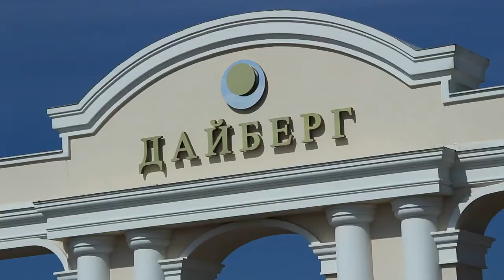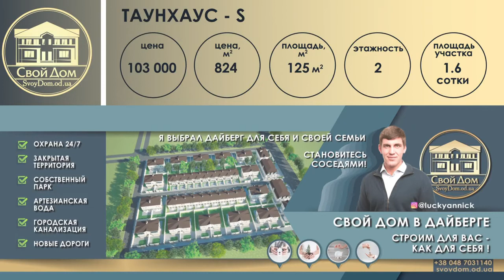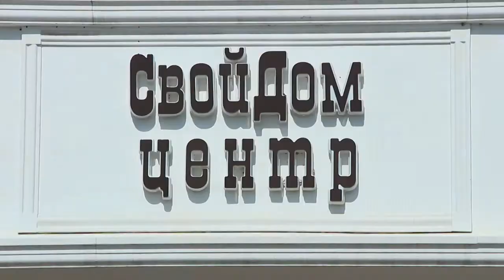ЖМ "Дайберг"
Обучающая программа для риелторов.